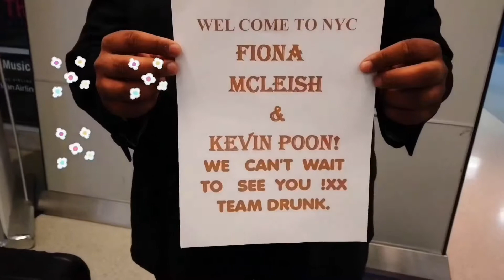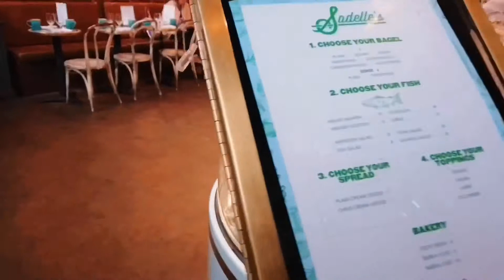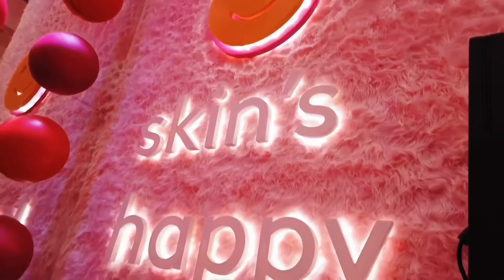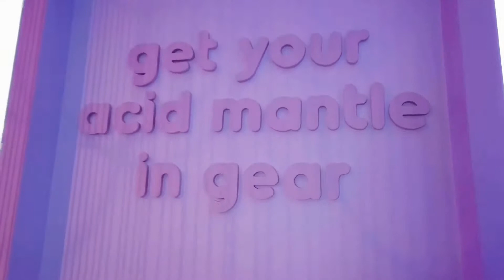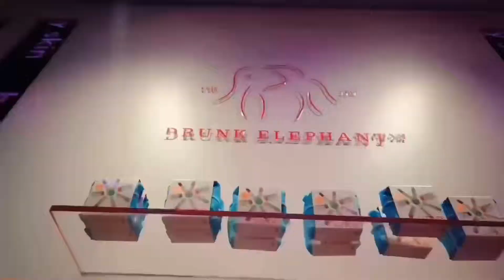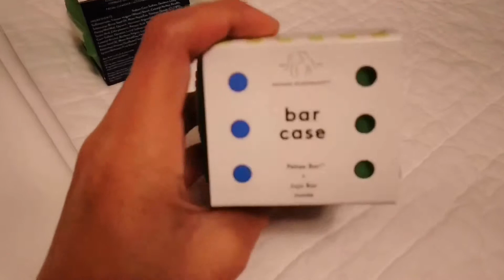VLOG 1: New York with Drunk Elephant